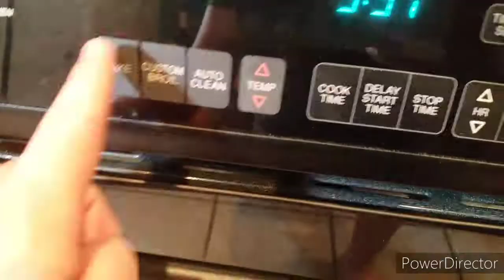How to draw a masterpiece!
With this small video, you too can create a masterpiece!!!

Ha Sike!!!